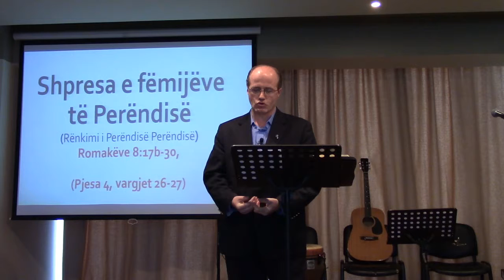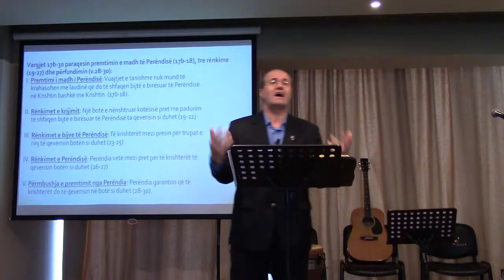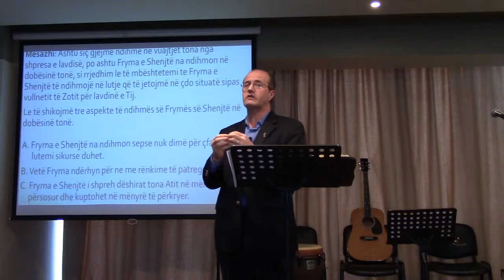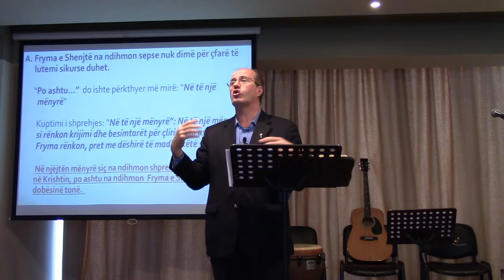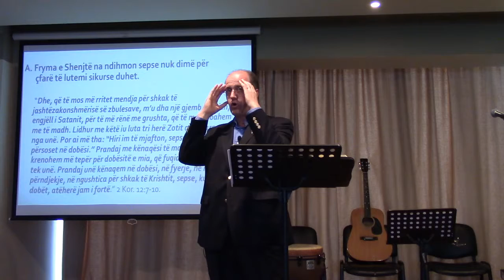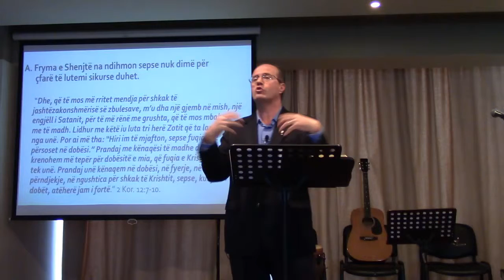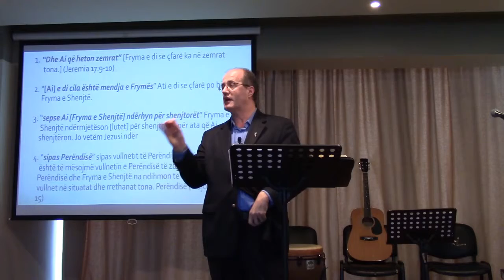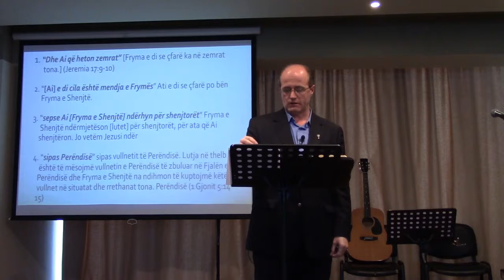20 Nëntor 2016 Romakëve 8:17b-30 Pjesa 4 (Shpresa e fëmijëve të Perëndisë vargjet 26-27)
Mesazhi: Ashtu siç gjejmë ndihmë në vuajtjet tona nga shpresa e lavdisë, po ashtu Fryma e Shenjtë na ndihmon në dobësinë tonë, si rrjedhim le të mbështetemi te Fryma e Shenjtë të ndihmojë në lutje që të jetojmë në çdo situatë sipas vullnetit të Zotit për lavdinë e Tij.    Le të shikojmë tre aspekte të ndihmës së Frymës së Shenjtë në dobësinë tonë.  A. Fryma e Shenjtë na ndihmon sepse nuk dimë për çfarë të       lutemi sikurse duhet. B. Vetë Fryma ndërhyn për ne me rënkime të patregueshme.C. Fryma e Shenjtë i shpreh dëshirat tona Atit në mënyrë të      përsosur dhe kuptohet në mënyrë të përkryer.

Vargjet 17b-30 paraqesin premtimin e madh të Perëndisë (17b-18), tre rënkime (19-27) dhe përfundimin (v.28-30):

I. Premtimi i madh i Perëndisë: Vuajtjet e tanishme nuk mund të krahasohen me lavdinë që do të shfaqen bijtë e birësuar të Perëndisë në Krishtin bashkë me Krishtin. (17b-18).

II. Rënkimet e krijimit: Një botë e nënshtruar kotësisë pret me padurim të shfaqen bijtë e birësuar të Perëndisë ta qeverisin si duhet (19-22)

III. Rënkimet e bijve të Perëndisë: Të krishterët mezi presin për trupat e rinj të qeverisin botën si duhet (23-25)
Për këtë do shikojmë tre elemente të rënkimeve të shpresës së bijve të Perëndisë:

IV. Rënkimet e Perëndisë: Perëndia vetë mezi pret për të krishterët të qeverisin botën si duhet (26-27)

 A. Fryma e Shenjtë na ndihmon sepse nuk dimë për çfarë të       lutemi sikurse duhet.
B. Vetë Fryma ndërhyn për ne me rënkime të       patregueshme.
C. Fryma e Shenjtë i shpreh dëshirat tona Atit në mënyrë të        përsosur dhe kuptohet në mënyrë të përkryer.

V. Përmbushja e premtimit nga Perëndia: Perëndia garanton që të krishterët do të qeverisin në botë si duhet (28-30).